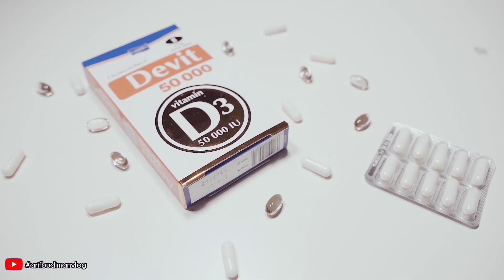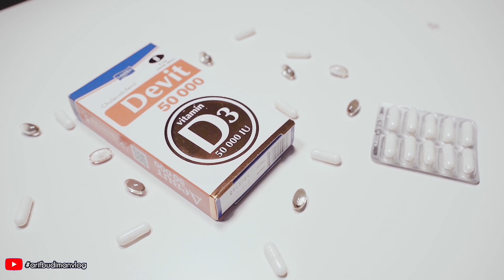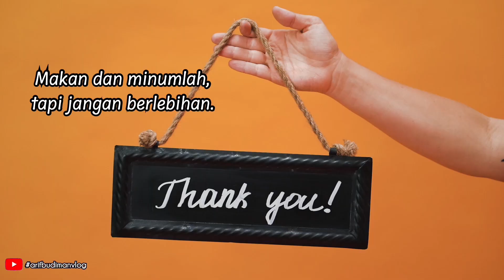Otot semakin mengecil, semakin melemah.